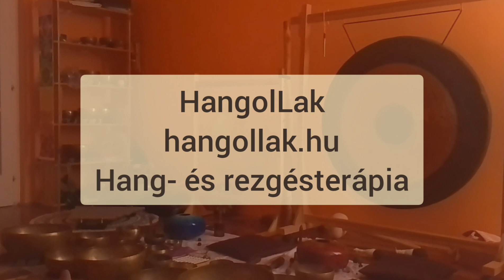Hangfürdő részlet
A hangfürdő egy mély relaxálós élményt nyújt. A létrehozott rezgések elhozzák a belső harmóniát és nyugalmat.

Amikor részt veszel egy hangfürdőn, számos testi érzetet tapasztalhatsz az élmény során. Ezek közül néhány:

• Rezgések, mint testi érintések: az egész testben érezhetőek. Lehetnek finom és enyhe érintések (simogatás, ringatás), vagy akár mélyebb, intenzívebb érzetek, szélesebb hullámok, amelyek a testen keresztül terjednek. Mindezek kényelmes és megnyugtató érzést hoznak.

• Relaxáció és ellazulás: a hangok és a rezgések hatására a test relaxál és ellazul. Az izmok elernyednek, és a test egy mélyebb, nyugodtabb állapotba kerül. Ezáltal csökken a feszültség és a stressz szintje.

• Energiaáramlás: oldódhatnak az energiablokkok, és az energia szabadon és harmonikusan áramolhat a testben.

• Testhőmérséklet változások: a folyamat hatására a test hőmérséklete változhat. Néhány ember úgy érezheti, hogy melegebbé válik a teste, míg mások hidegebbnek érzik.

• Érzékelés felerősödése: A hangfürdő során tapasztalható testi érzetek gyakran felerősödnek. Az érintés, a rezgések és a hangokra való érzékenyebb reakciók általában az érzékelés fokozódásával járnak, ami mélyebb kapcsolatot teremt a testtel és az érzékekkel.

Tehát mindenki egyedi és más módon érzékeli a hangfürdő hatásait.
Az élmények és testi érzetek az egyéni érzékenységtől és tapasztalattól függenek.
Fontos viszont, hogy nyitottsággal és elvárások nélkül fogadjuk az élményt.

hangollak.hu